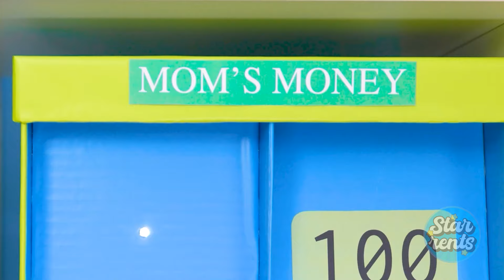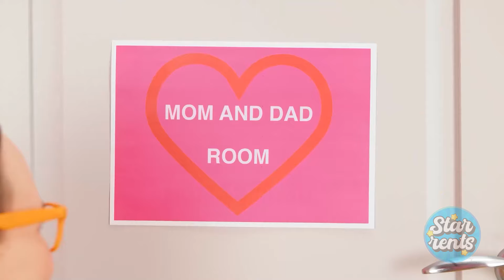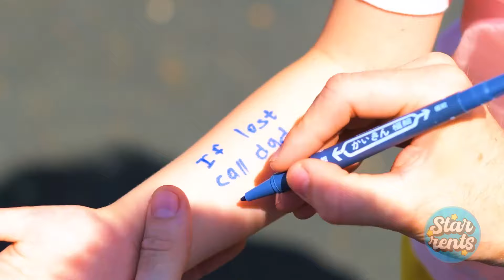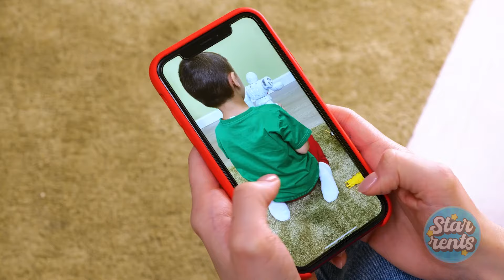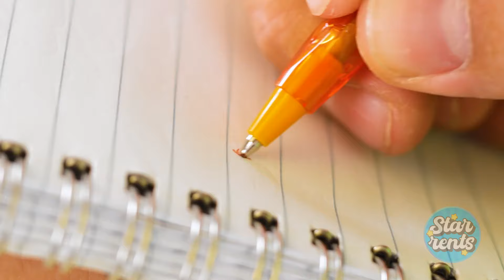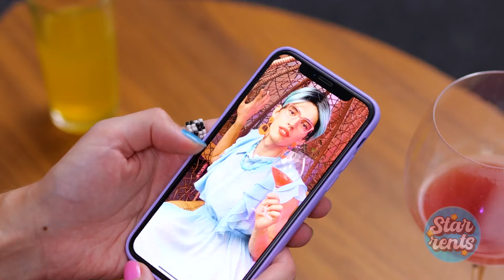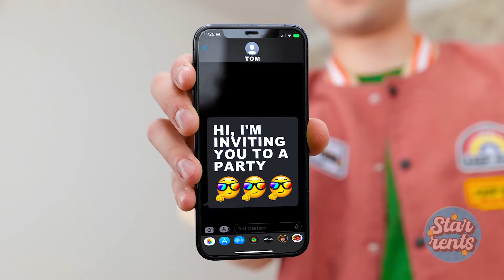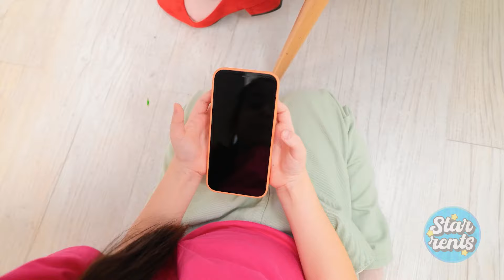RICH VS POOR Kids 😱 The Ultimate Parenting Guide by Starents!